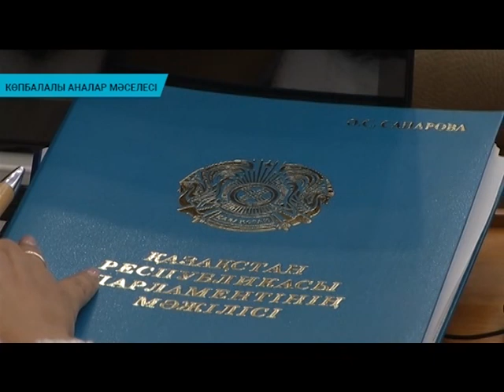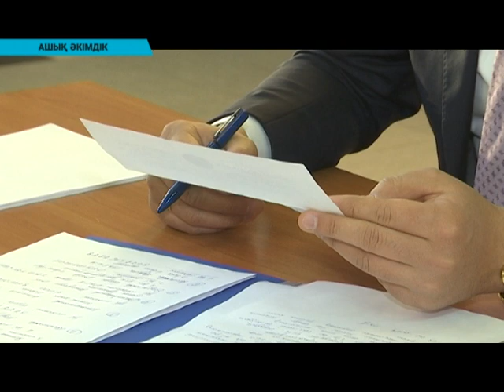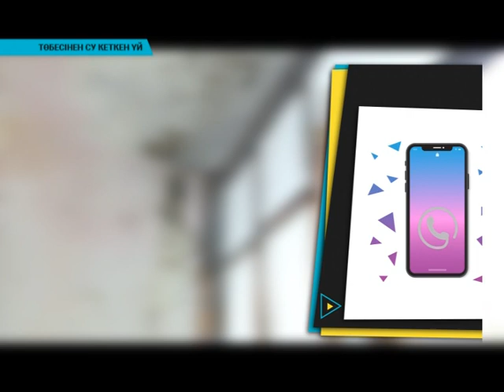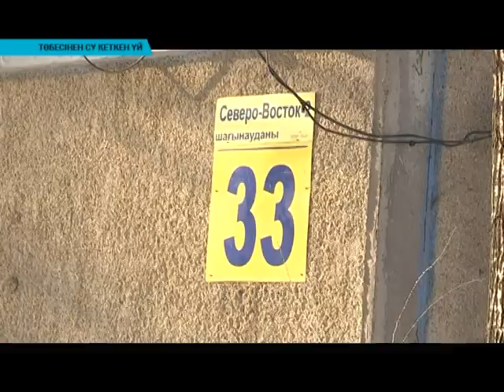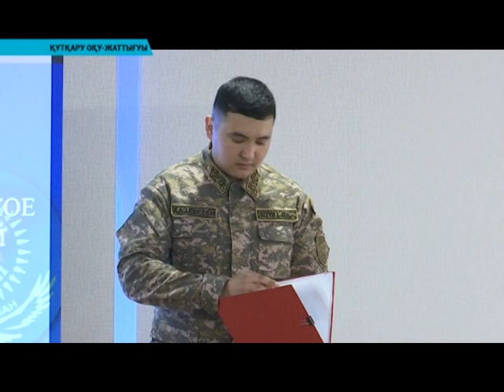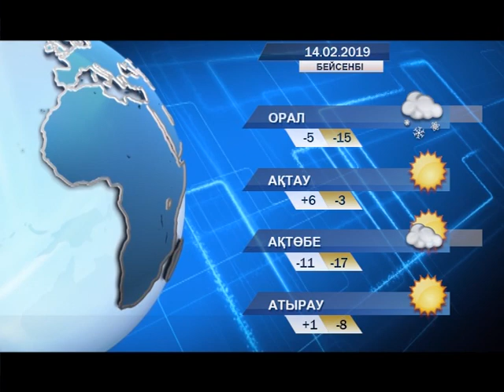Қорытынды жаңалықтар (13.02.2019)